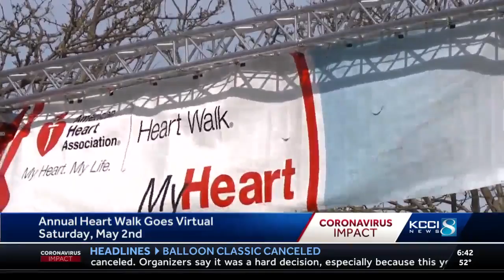American Heart Association to hold virtual Heart Walk Saturday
The 2020 Heart Walk is the first to be conducted online.